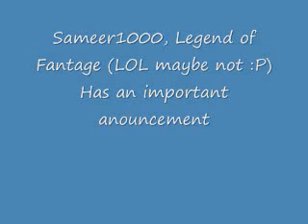Sameer1000 Is Back on Youtube!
I am back :) *Note*:
The baby crying ended up sounding really messed up